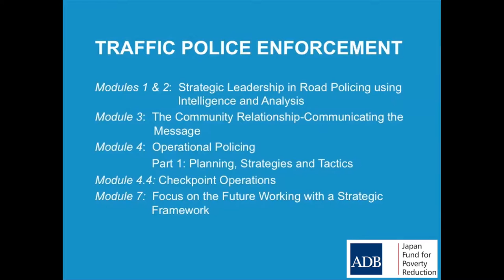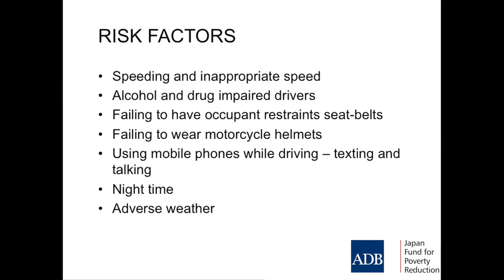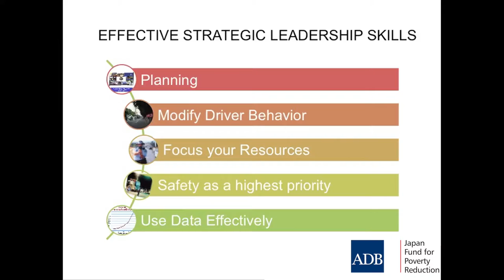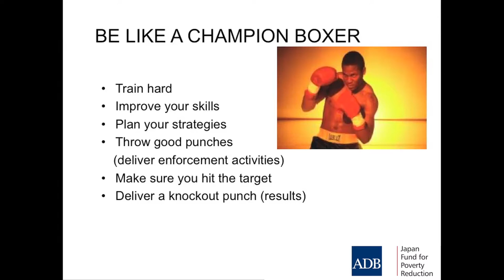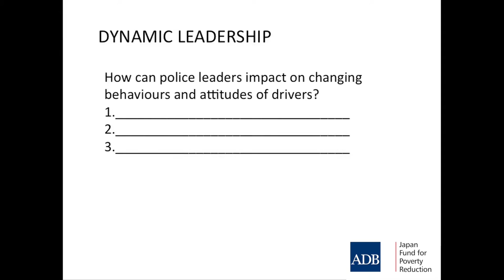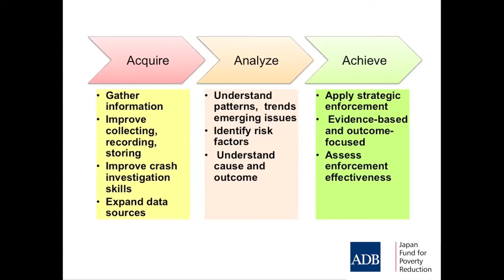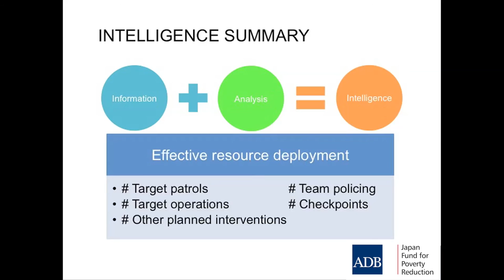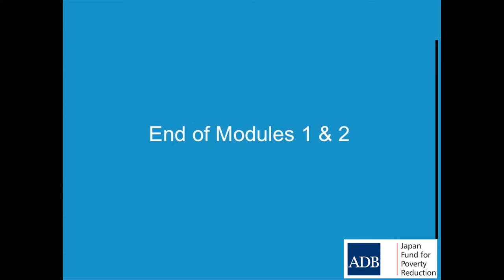Traffic Police Enforcement 1 & 2: Strategic Leadership in Road Policing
Speaker: Ray Shuey, Strategic Safety Solutions Pty Ltd.

Recognizing the strategic leadership role of road policing and traffic law enforcement integrates good practice into a road safety framework and achieves the road trauma reduction targets set by the United Nations Decade of Action. There is a need to address the foundation of effective data management and the importance of sharing data to achieve road safety outcomes.